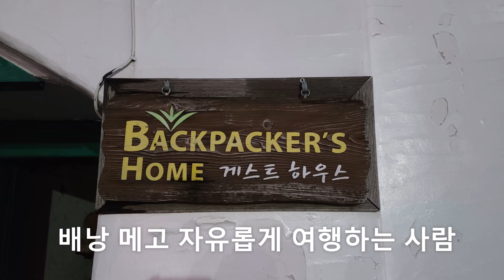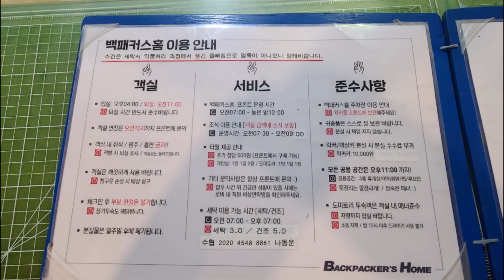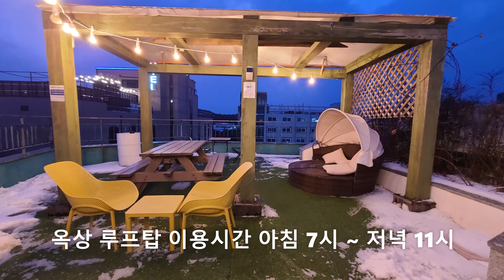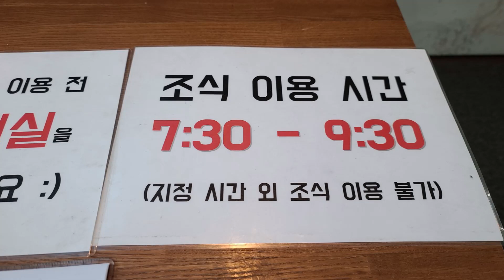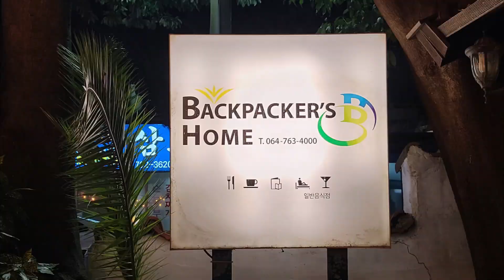백패커스홈 게스트하우스 서귀동 서귀포시 221219 - 221221 Backpacker's Home, Seogwipo City